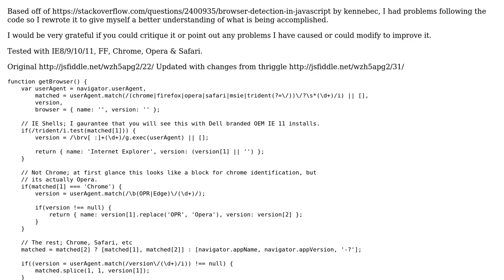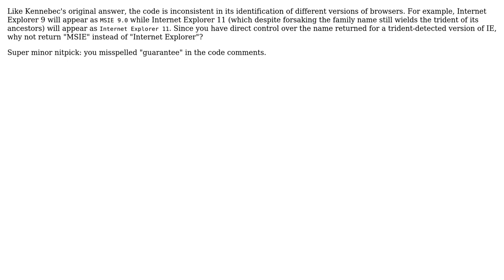Code Review: Browser and version detection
With thanks & praise to God, and with thanks to the many people who have made this project possible! | Content (except music & images) licensed under CC BY-SA | Music | Images & others | With thanks to user Thriggle user Neil Masters and the Stack Exchange Network Trademarks are property of their respective owners. You are responsible for your own actions.